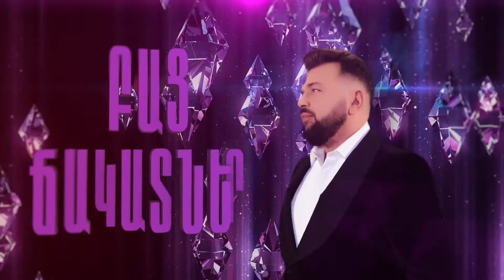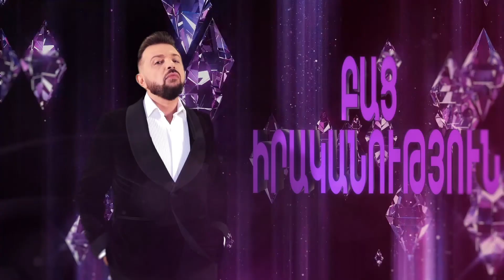ԲԱՑ ԱՐԱ - Աիդա Սարգսյան